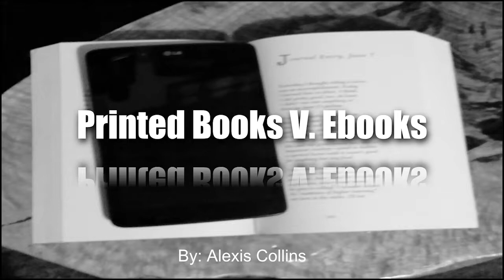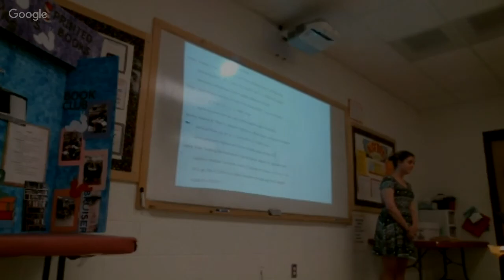Alexis Collins - Printed Books v Ebooks